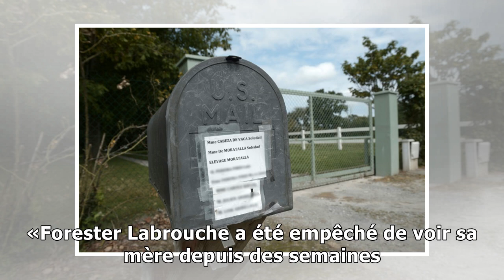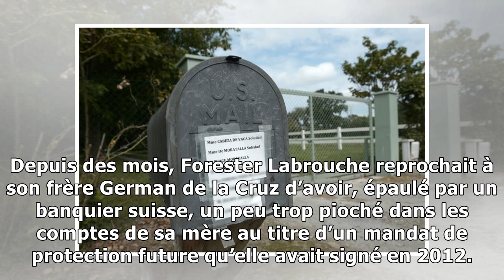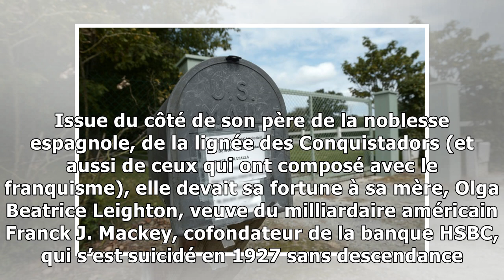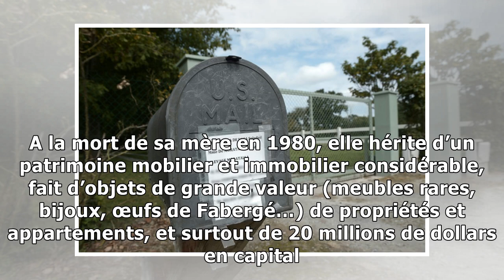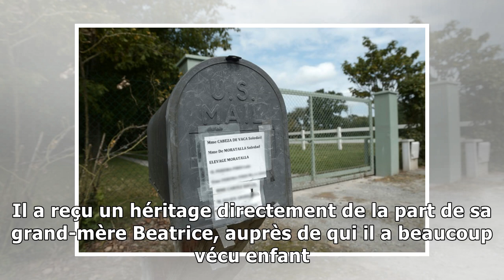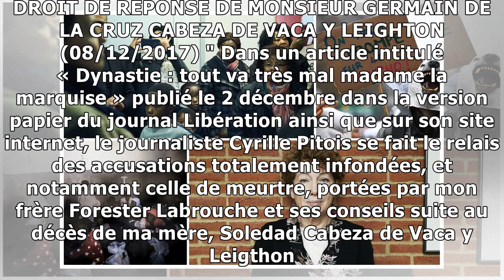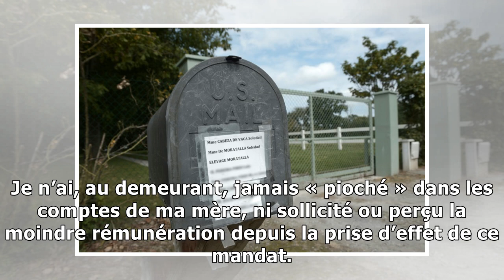Dynastie : tout va très mal, madame la marquise